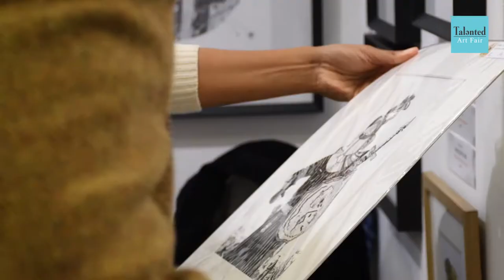Talented Art Fair is coming to Brighton Racecourse, 1st to 3rd of July 2022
We are excited to announce Talented Art Fair is coming to Brighton Racecourse from the 1st to 3rd of July 2022, bringing 100 of the most talented independent artists to showcase their artwork at this fabulous location.